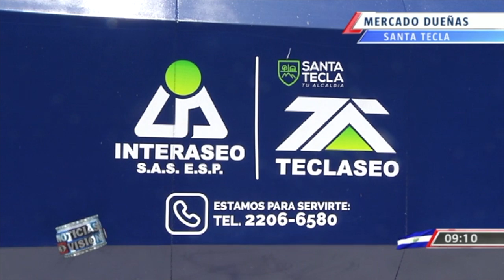Modernización en la Unidad de Desechos Sólidos de Santa Tecla, La Libertad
La alcaldía de Santa Tecla, La Libertad esta desarrollando la fase tres para la modernización en la recolección de los desechos sólidos de la localidad. La periodista Mónica Linares nos cuenta los detalles.